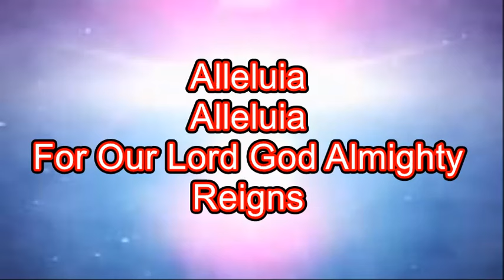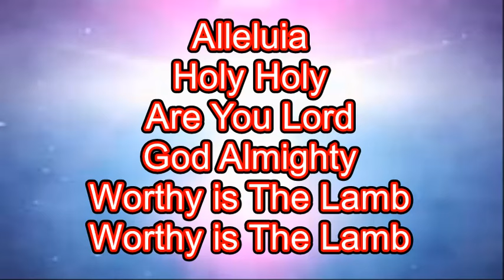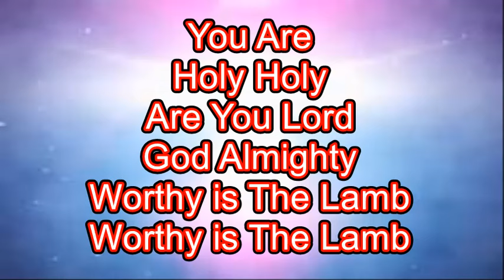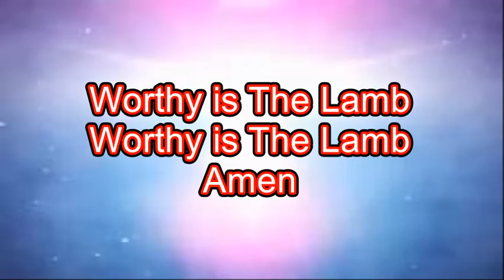Agnus Dei by Terry MacAlmon